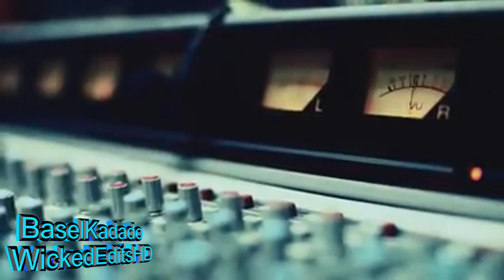Official 2015 King of Europe Drift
Skype : Lyonal.king
XboxLive : BaselKing123
INFO / TAGS IGNORE

lthough the origin of drifting is not known, Japan was one of the earliest birthplaces of drifting. It was most popular in the All Japan Touring Car Championship races. Motorcycling legend turned driver, Kunimitsu Takahashi, was the foremost creator of drifting techniques in the 1970s. This earned him several championships and a legion of fans who enjoyed the spectacle of smoking tires. The bias ply racing tires of the 1960s-1980s lent themselves to driving styles with a high slip angle. As professional racers in Japan drove this way, so did the street racers.
Keiichi Tsuchiya (known as the Dorikin/Drift King) became particularly interested by Takahashi's drift techniques. Tsuchiya began practicing his drifting skills on the mountain roads of Japan, and quickly gained a reputation amongst the racing crowd. In 1987, several popular car magazines and tuning garages agreed to produce a video of Tsuchiya's drifting skills. The video, known as Pluspy, became a hit and inspired many of the professional drifting drivers on the circuits today. In 1988, alongside Option magazine founder and chief editor Daijiro Inada, he would help to organize one of the first events specifically for drifting called the D1 Grand Prix. He also drifted every turn in Tsukuba Circuit in Japan
One of the earliest recorded drift events outside Japan was in 1996, held at Willow Springs Raceway in Willow Springs, California hosted by the Japanese drifting magazine and organization Option. Inada, founder of the D1 Grand Prix in Japan, the NHRA Funny Car drag racer Kenji Okazaki and Keiichi Tsuchiya, who also gave demonstrations in a Nissan 180SX that the magazine brought over from Japan, judged the event with Rhys Millen and Bryan Norris being two of the entrants.[2] Drifting has then since exploded into a massively popular form of motorsport in North America, Australia, Asia and Europe.

Drifting has evolved into a competitive sport where drivers compete mostly in rear-wheel-drive cars, to earn points from judges based on various factors. At the top levels of competition, the D1 Grand Prix in Japan pioneered the sport. Others such as Formula D in the United States, DRIFT ALLSTARS King of Europe and the British Drift Championships in Europe, WDS in China, Formula Drift Asia in the Malaysia/Singapore/Thailand/Indonesia, NZ Drift Series in New Zealand and Australian Drifting Grand Prix Greek drift championship (drift wars) [1] have come along to further expand it into a legitimate motor sport worldwide. The drivers within these series were originally influenced by the pioneers from D1 Japan and are able to keep their cars sliding for extended periods of time, often linking several turns.
Drifting competitions are judged based on line, angle, speed and show factor. Line involves taking the correct line, which is usually announced beforehand by judges. The show factor is based on multiple things, such as the amount of smoke, how close the car is to the wall or designated clipping point, and the crowd's reaction.[3] Angle is the angle of a car and more importantly the turned wheels in a drift, speed is the speed entering a turn, the speed through a turn, and the speed exiting the turn; faster is better.

Team Drift Competition in Melbourne
The judging takes place on just a small part of the circuit, a few linking corners that provide good viewing, and opportunities for drifting. The rest of the circuit is irrelevant, except as it pertains to controlling the temperature of the tires and setting the car up for the first judged corner. In the tandem passes, the lead driver often feints his or her entry to the first corner to upset the chase driver, however in some European series, this practice is frowned upon by judges and considered foul play, resulting in deduction of points.

There are typically two sessions, a qualifying/practice session, and a final session. In the qualifying sessions, referred as Tansō (単走:solo run), drifters get individual passes in front of judges (who may or may not be the final judges) to try to make the final 16. This is often on the day preceding the final.